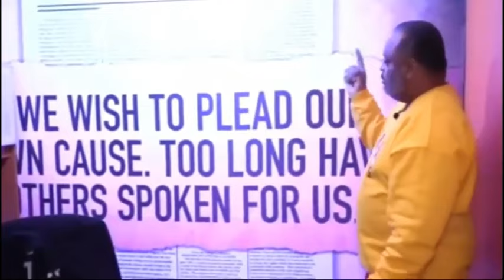TMF on Roland Martin Unfiltered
The members of TMFthemusicforever had the pleasure of sitting down with RolandMartin on his show RolandMartinUnfiltered to speak candidly about the breakup between FrankieBeverly and the band Maze that fans have known and loved for the last twenty plus years and about TMF’s new hit single, MakingLoveToTheMusic and the direction the new band is heading in.